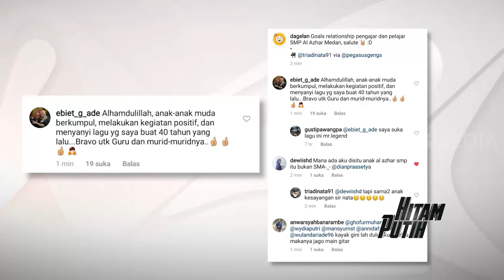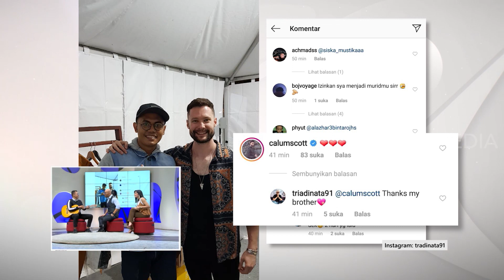Kejutan, GIGI Datang dan Beri Hadiah Untuk Tri Hadinata | HITAM PUTIH (16/03/20) Part 2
Tri Adinata mendapat kejutan, ditelpon oleh muridnya, Mawar Eva de Jongh. Selain itu Tri Adinata juga mendapat ucapan semangat dari Raffi Ahmad dan yang spesial adalah kedatangan GIGI. Bahkan Gigi mengapresiasi Tri Adinata dan memberi hadiah spesial yaitu gitar!

HITAM PUTIH
Senin, 16 Maret 2020